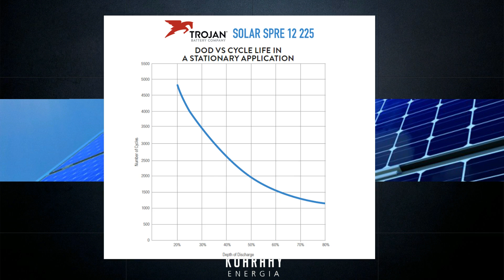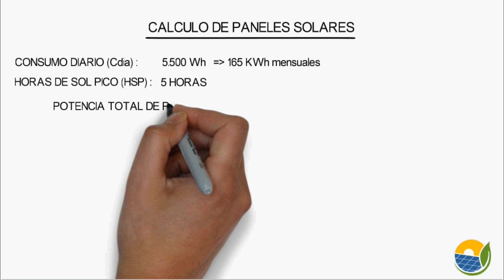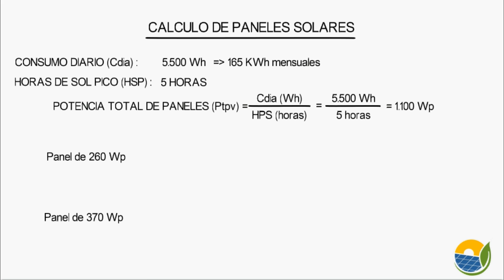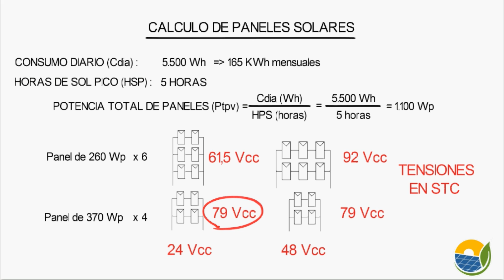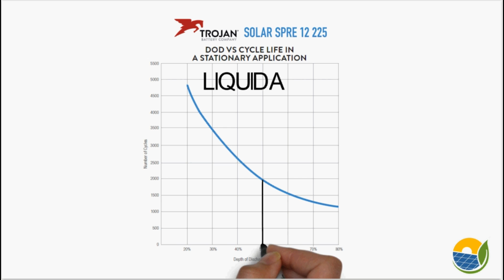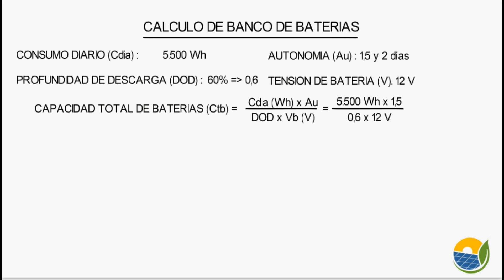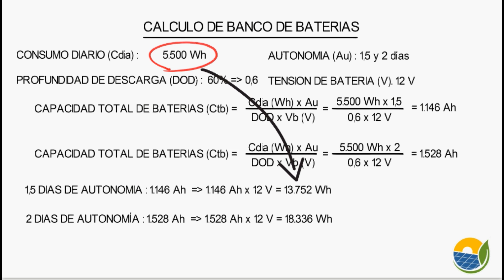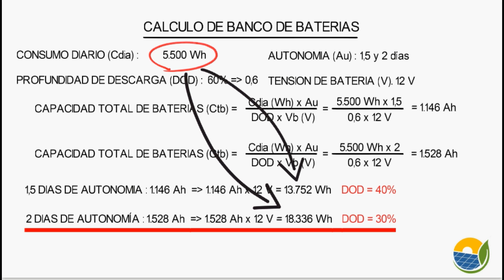¿Cuantos paneles y baterías necesito?✍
Calculamos los paneles solares y baterías necesarios para un sistema off grid de una vivienda.
Utilizamos una nueva forma para el cálculo de paneles.
Mostramos curvas de algunas baterías del mercado para ver su vida útil en función de la profundidad de descarga.